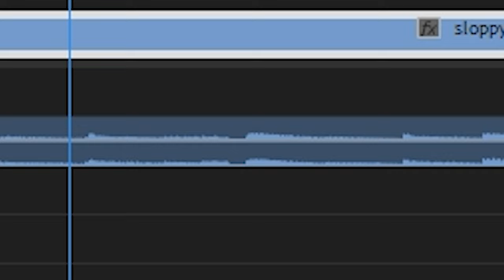Project Warlock - Review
Guns. Pixels.